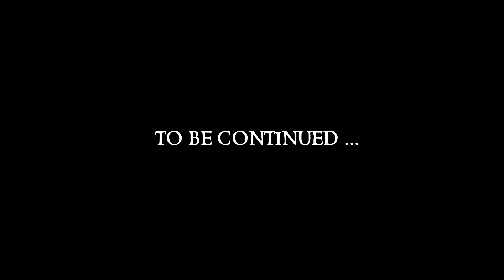ENDERAL (Skyrim) #92 : Building an Airship by killing stuff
My blind let's play of Skyrim: Enderal.